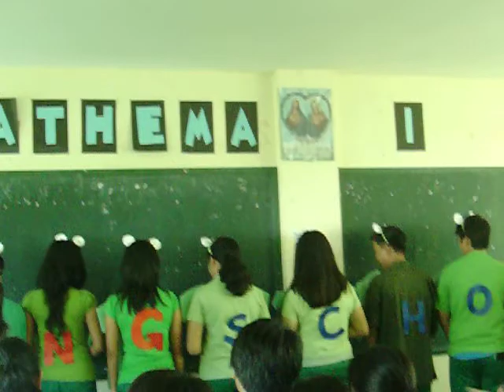portrii frog singing school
IV-3 english performance..mar. 1, 2010...group1